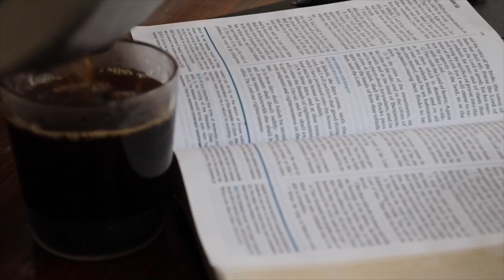Morning Momentum Week 5 Episode 3 - WHAT ARE YOUR LIMITS?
Every day is a new day with new potential.  Don't settle for less than God's best for your life.  Tune in to todays episode as Pastor Sargent discusses LIMITS!